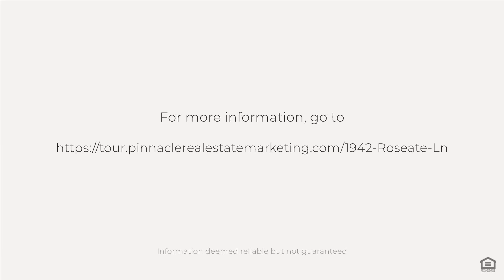1942 Roseate Ln, Sanibel, FL